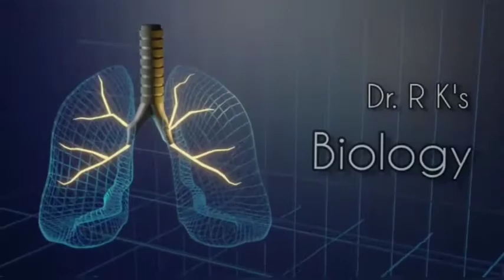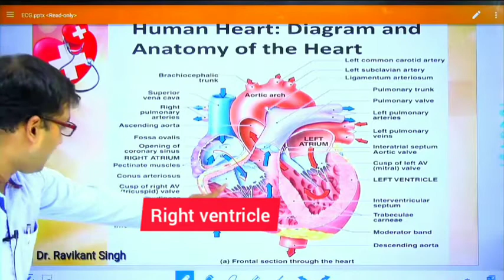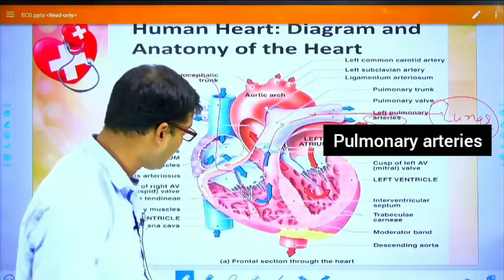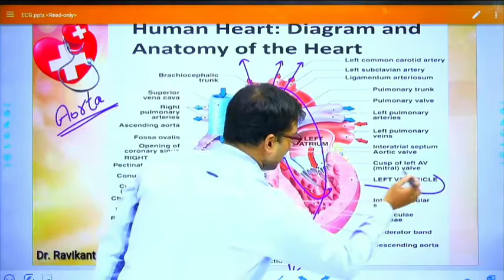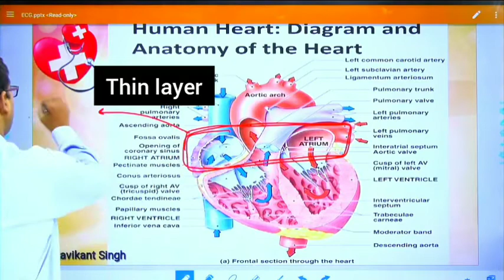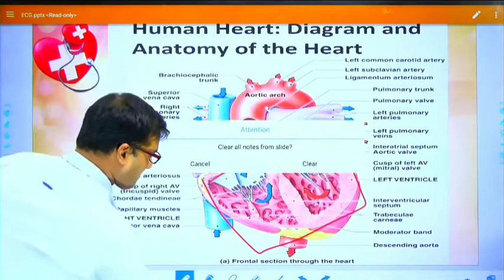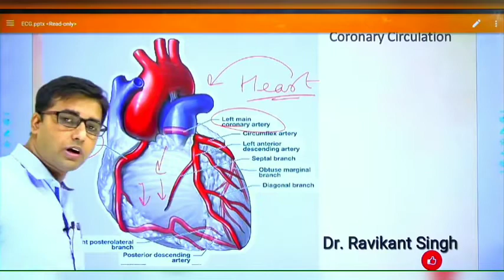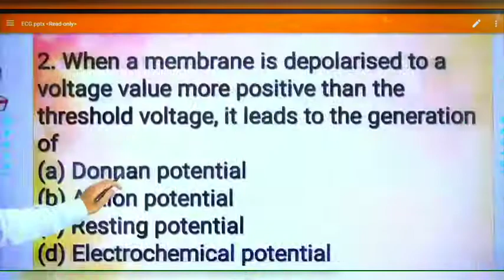Body Fluids & Circulation. Human Circulatory System. Part-5. For 11, NEET, PGT, TGT, BSc and CSIR.